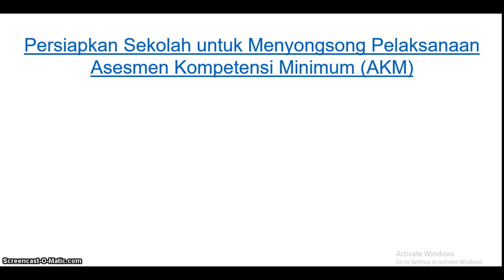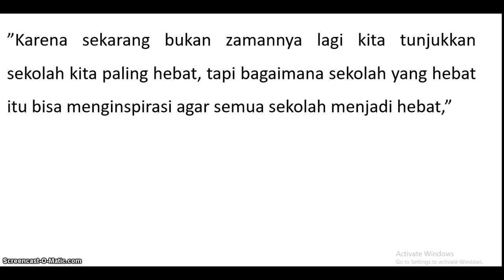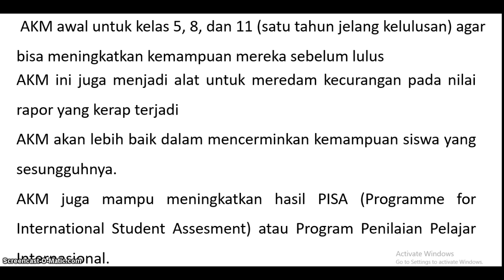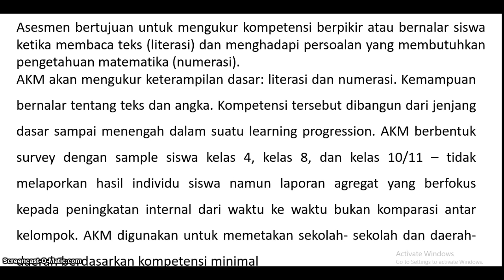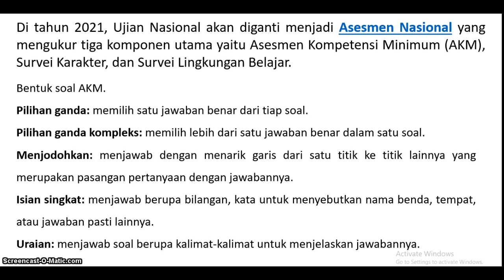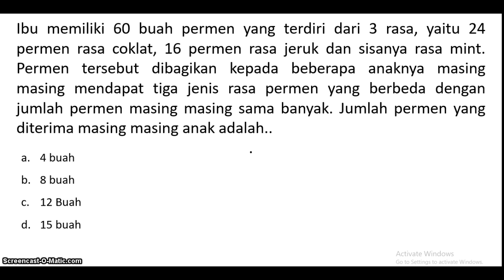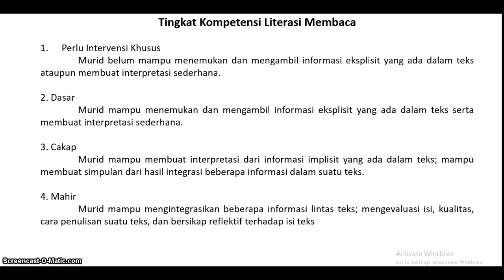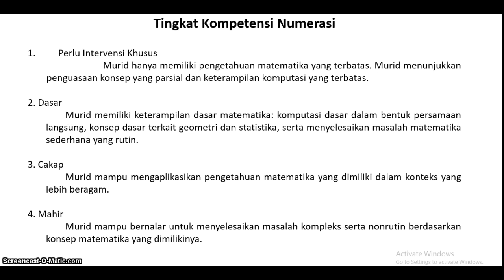Sosialisasi AKM tahun 2020/2021